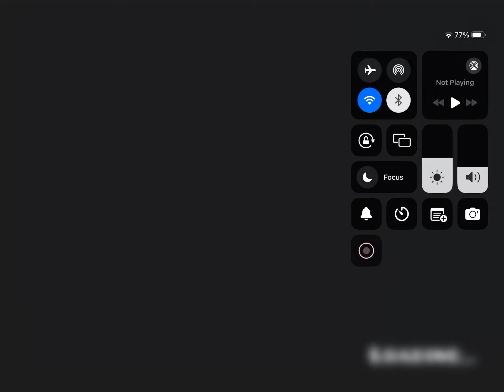Robtop fix this I’m in an iPad